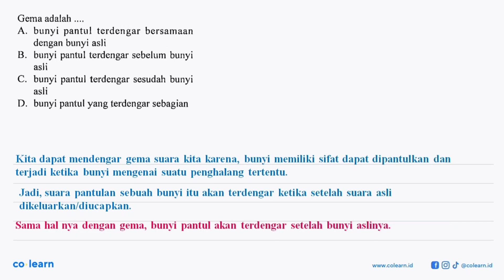Gema adalah bunyi pantul terdengar bersamaan A. dengan bunyi asli bunyi pantul terdengar sebelum ...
Gema adalah bunyi pantul terdengar bersamaan A. dengan bunyi asli bunyi pantul terdengar sebelum bunyi B. asli terdengar sesudah bunyi C. bunyi pantul asli D bunyi pantul yang terdengar sebagian

Topik atau Materi: Bunyi - Getaran dan Gelombang - Gelombang Mekanik - Fisika Kelas 8 SMP - K-13 Revisi

Sumber Soal: 1700 Bank Soal IPA - Fisika SMP, K-13 Revisi, EII , Yrama Widya

00:00 : Bedah Soal
01:00 : Konsep, rumus dan pengertian Bunyi
01:18 : Langkah penyelesaian soal
-1:48 : Jawaban akhir
00:18 : Penutup